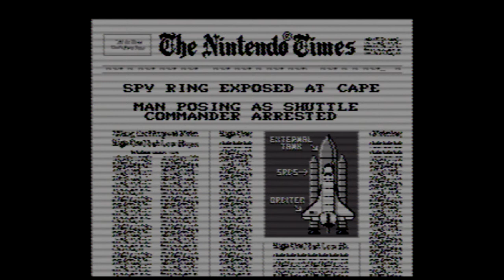Space Shuttle is the Greatest NES Game you've never wanted to play! You chose wisely!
Space Shuttle for the NES. It should be awesome...